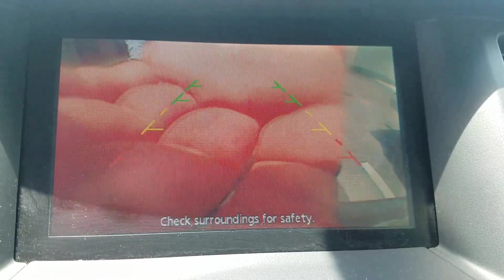Opening the back tailgate